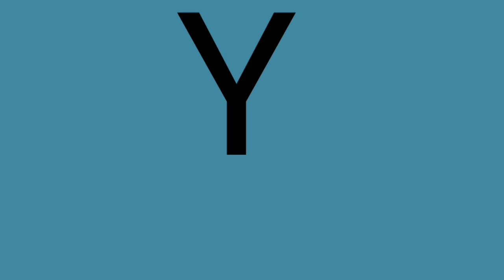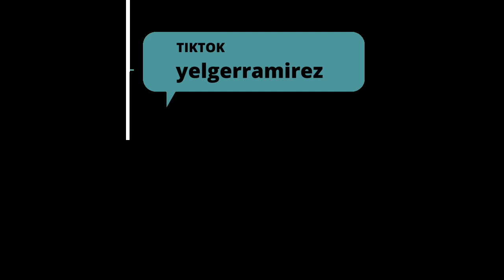PASIÓN VEGA🇪🇸 ¡TODO LO QUE PUEDE HACER GRACIAS A LA TÉCNICA! | malagueña salerosa | Reacción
Reacción a 🇪🇦 PASIÓN VEGA🇪🇦 cantando "MALAGUEÑA SALEROSA" una canción ya universal, donde ella demuestra una gran técnica vocal y todo lo que puede hacer gracias a la misma TIENES QUE VERLO